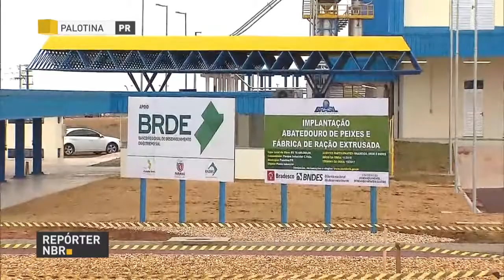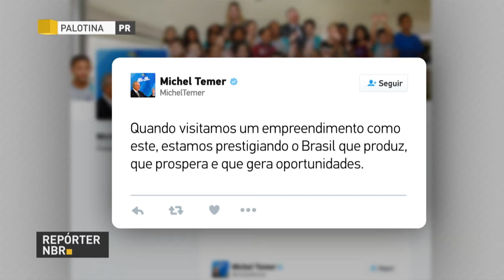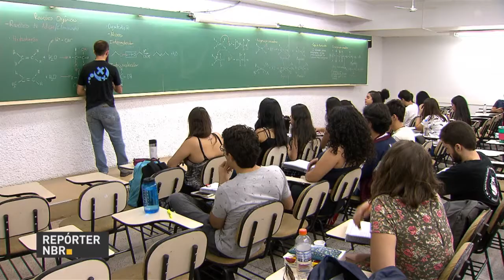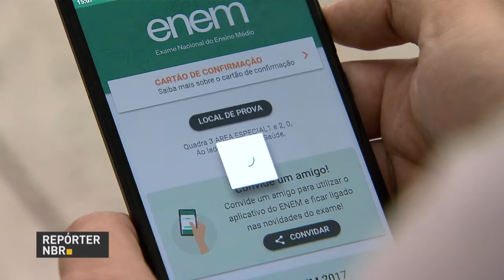BOLETIM REPÓRTER NBR 20h - 20 de outubro de 2017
REPÓRTER NBR 20h - 20.10.17: Setembro tem geração positiva de empregos em 20 dos 26 estados e o Distrito Federal. E mais: presidente Michel Temer participa da inauguração do maior frigorífico de peixes do Brasil. Veja também: cartão de confirmação do Enem já está disponível.